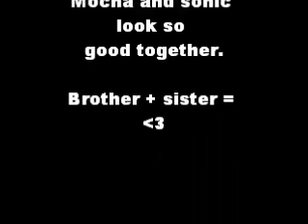MOCHA & SONIC TOGETHER!! (must watch)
sorry i was quite i hate doing vids wile my family are around. lol